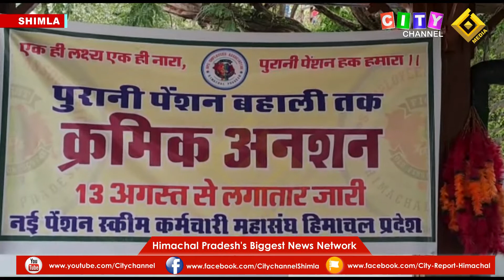Shimla OPS Dharna 06 September 2022